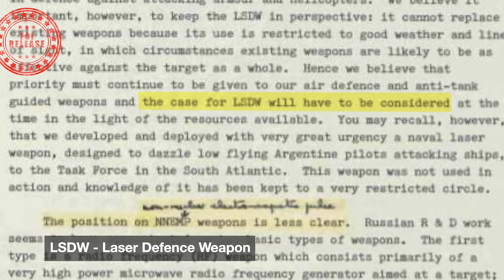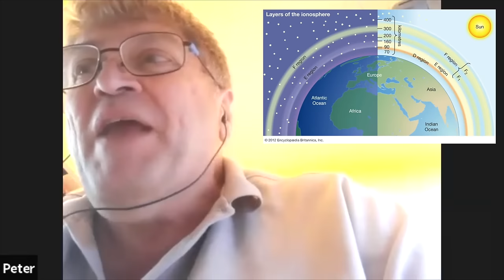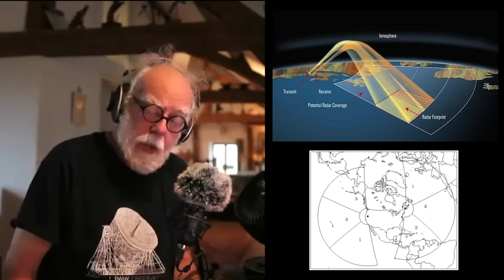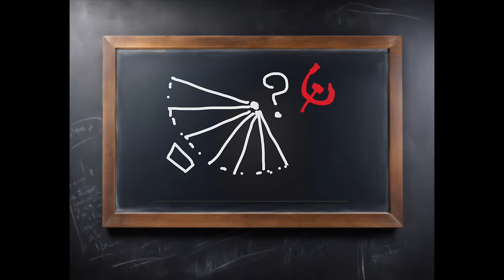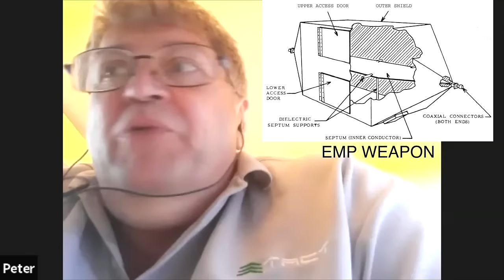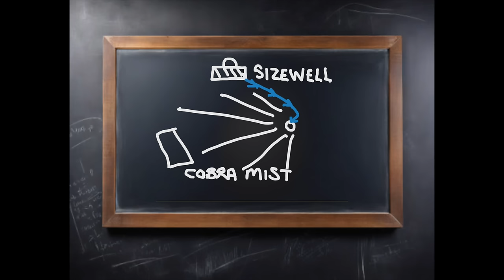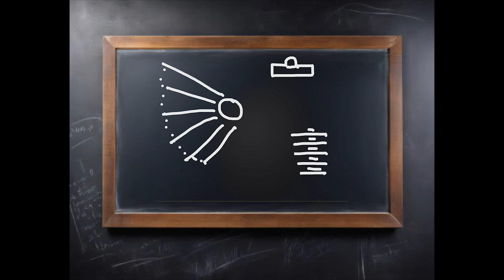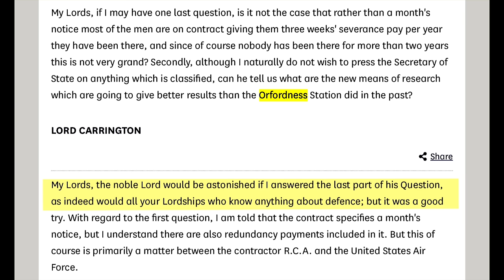UK EMP Weapon - Cobra Mist ?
Did the UK have an EMP doomsday device pointing towards Germany and Scandinavia?

The MOD and USAF claim Cobra Mist was an Over the Horizon Radar.  Why did it only
have coverage into western Germany, and Scandinavia. Both places already covered by radar from Fylingdales.   Maybe,  it was a NNEMP non nuclear EMP weapon to ZAP the USSR back into the stone age,  if they invaded Germany or crossed into Finland.

We present some compelling evidence about what the Orfordness Cobra Mist device might have been. Was it the worlds largest directed energy weapon ?  Was it closed down because it was too
dangerous to use?

Thanks - Simon.